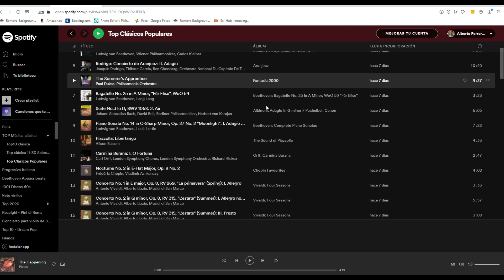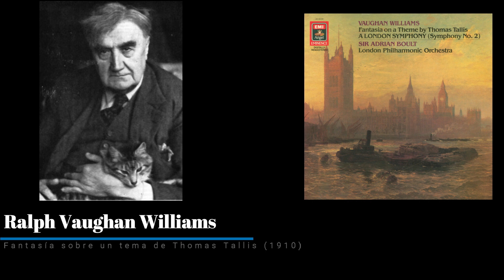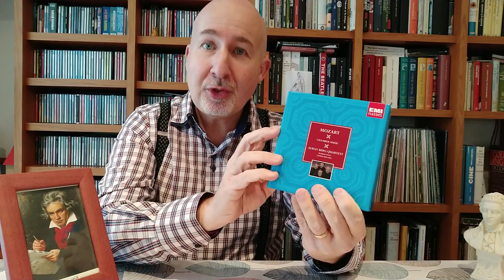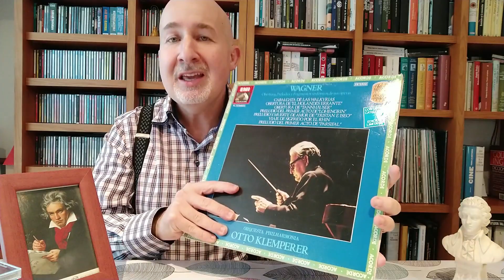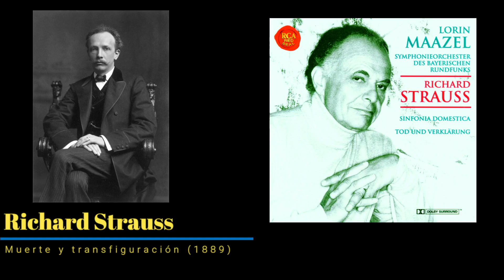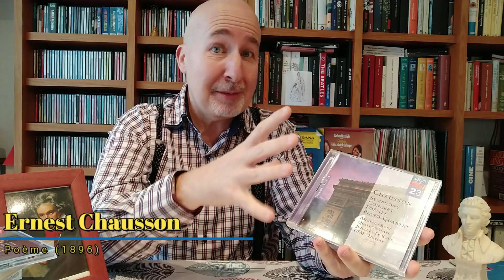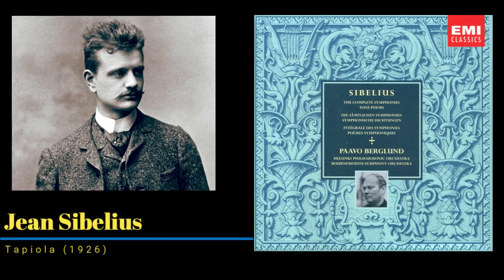TOP MÚSICA CLÁSICA - Obras imprescindibles de la música clásica que debes conocer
En este vídeo os presento el ranking definitivo para descubrir y adentrarse en el maravilloso mundo de la música clásica. Una selección de 30 obras accesibles, pero que no son las típicas o más populares.

Y además, aquí hay otra playlist que he elaborado con algunas de las piezas más populares: